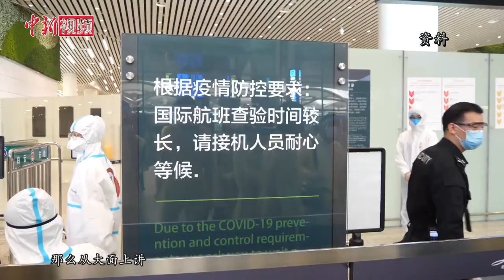中国驻西班牙大使馆领事参赞：侨胞、留学生应评估旅途风险慎重归国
连日来，西班牙疫情防控局势日趋严峻，感染人数不断攀升。疫情之下，西班牙中国留学生的健康和安全牵动着人们的心。对于目前部分侨胞和留学生考虑的要不要回国的问题，朱健表示，就目前情况来看，中国的疫情防控形势的确比西班牙好，但归国旅途中的可能面临的风险却远大于留居海外，因此应根据自身情况，慎重决定是否归国。